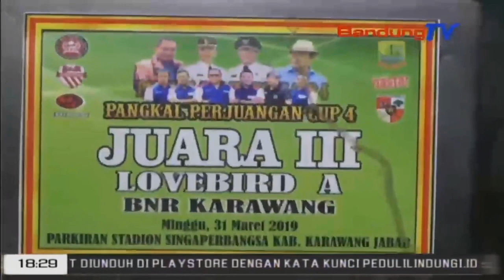Warung Batman BC ''Raja Kontes Love Bird Konslet''